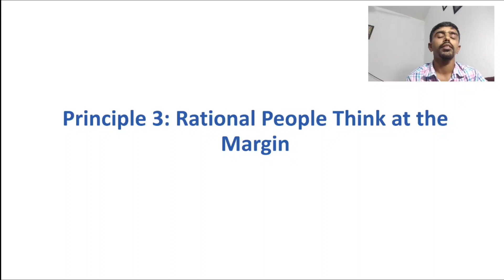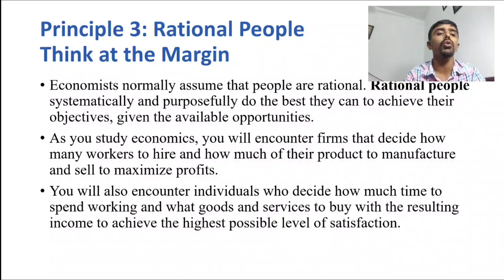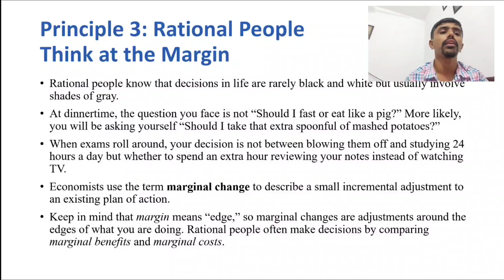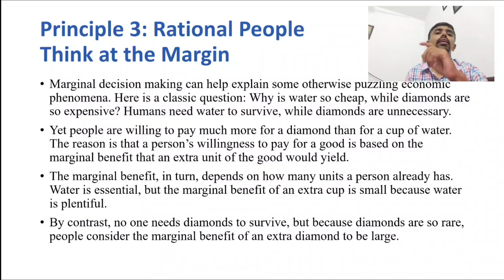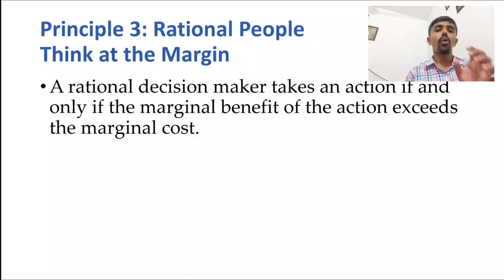Principles of Economics, Principle 3: Rational People Think at the Margin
Principle 3: Rational People Think at the Margin
Economists normally assume that people are rational. Rational people
systematically and purposefully do the best they can to achieve their objectives,
given the available opportunities.
• As you study economics, you will encounter firms that decide how many workers to
hire and how much of their product to manufacture and sell to maximize profits.
• You will also encounter individuals who decide how much time to spend working
and what goods and services to buy with the resulting income to achieve the highest
possible level of satisfaction.
• Rational people know that decisions in life are rarely black and white but usually
involve shades of gray.
• At dinnertime, the question you face is not “Should I fast or eat like a pig?” More
likely, you will be asking yourself “Should I take that extra spoonful of mashed
potatoes?”
• When exams roll around, your decision is not between blowing them off and
studying 24 hours a day but whether to spend an extra hour reviewing your notes
instead of watching TV.
• Economists use the term marginal change to describe a small incremental
adjustment to an existing plan of action.
• Keep in mind that margin means “edge,” so marginal changes are adjustments
around the edges of what you are doing. Rational people often make decisions by
comparing marginal benefits and marginal costs.
• Marginal decision making can help explain some otherwise puzzling economic
phenomena. Here is a classic question: Why is water so cheap, while diamonds are
so expensive? Humans need water to survive, while diamonds are unnecessary.
• Yet people are willing to pay much more for a diamond than for a cup of water. The
reason is that a person’s willingness to pay for a good is based on the marginal
benefit that an extra unit of the good would yield.
• The marginal benefit, in turn, depends on how many units a person already has.
Water is essential, but the marginal benefit of an extra cup is small because water is
plentiful.
• By contrast, no one needs diamonds to survive, but because diamonds are so rare,
people consider the marginal benefit of an extra diamond to be large.
• A rational decision maker takes an action if and only if the marginal benefit of the
action exceeds the marginal cost.